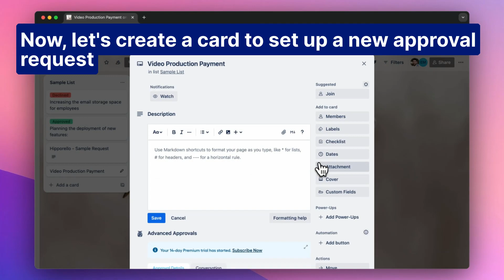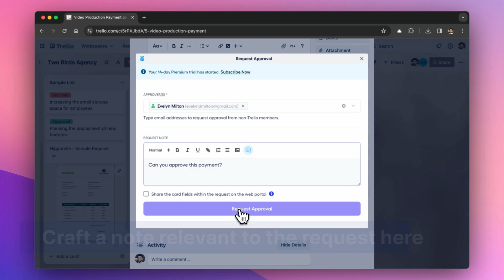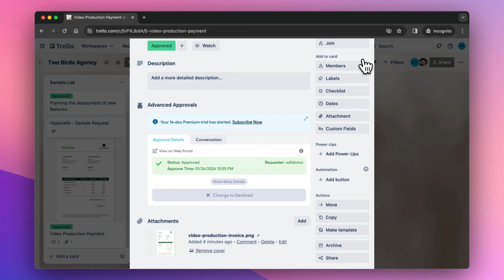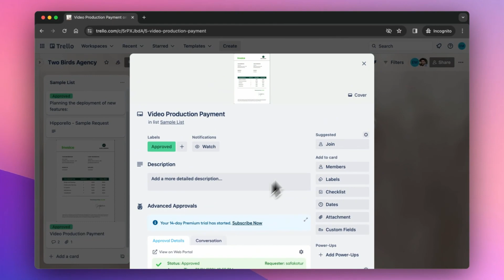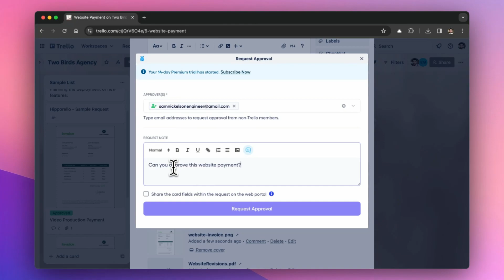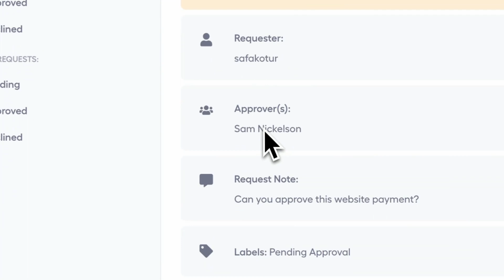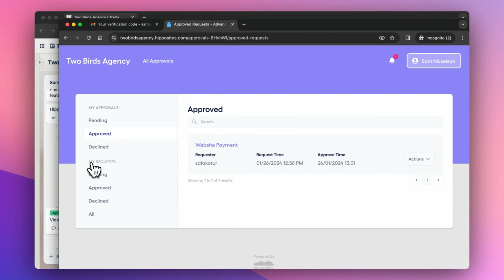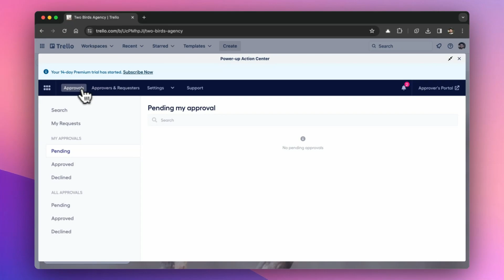Advanced Approvals Power-Up - Request and obtain approvals from anyone in or outside Trello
Hipporello’s Advanced Approvals Power-Up for Trello provides you with a structured system for requesting and obtaining approvals from anyone. This allows team members to easily request, manage, and track approvals directly within Trello cards.